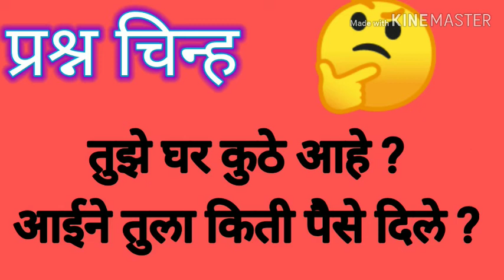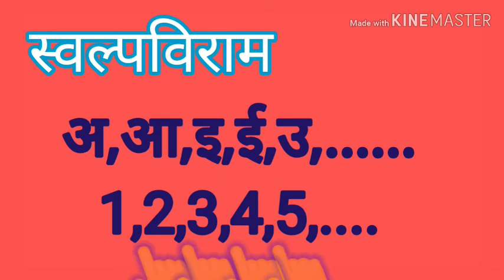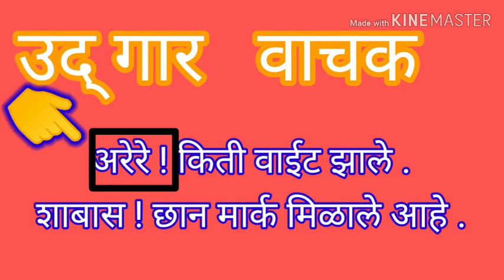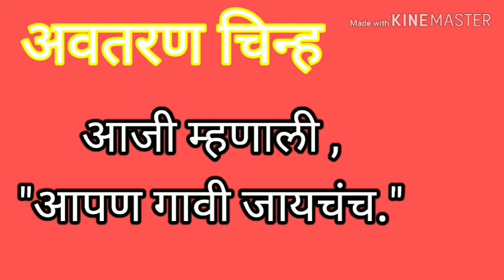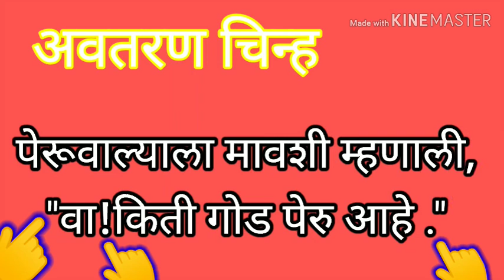विरामचिन्हे|Vakya,sentences |viramchinhe|viraamchinhe|Marathi punctuations,grammer|व्याकरण|vyakran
Marathi punctuations,grammer for kids|विरामचिन्हे|viramchinhe|viraamchinhe|व्याकरण|vyakran|grammer

“मराठी मी”, “मराठी”, “मराठी शाला”, “बालवाडी”, “अंगणवाडी”, “इयत्ता पहिली, दुसरी , तिसरी अभ्यास”, “मराठा व्याकरण”, “मराठी बाराखाडी, चौदाखडी”, “मराठी शब्द”, “ मराठी शब्द वाचन “,“ मराठी शब्द परिचय व वाचन ”,“ मराठी शब्दभंडार ”"मराठी जोड शब्द  वाचन" "ह चे जोडअक्षरे शब्द वाचन"

इयत्ता पहिली,इयत्ता दूसरी, बाराखडी, चौदाखडी, वाचन सराव, शब्द वाचन, matra, maatraa vaachan sarav, matra shabdh, मात्रा युक्त शब्द, ए जाति शब्द, marathi sounds, marathi vaachan, मराठी शाळा, marathi, reading words
खालील लिंक वर क्लिक केले असता तुम्हाला माझ्या “मराठी मी “चॅनल वर चे सर्व
Video मिळतील.
नमस्कार माझ्या मित्र आणि मैत्रिणींनो 🙂
मी नुकताच एक channel सुरू केला आहे.
” Mi marathi”त्याच नाव, तो मराठी शाळा बालवाडी, इयत्ता पहिली, दूसरी याबद्दल आभ्यास आणि शब्द वाचन आहे.
काना
मात्रा
पहिला ऊकार
दुसरा ऊकार
पहिली विलान्टी
दुसरी वेलांटी